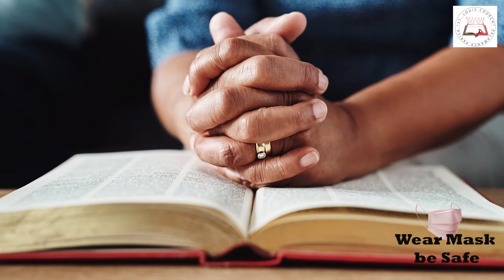Anudhina Aaharam 31 01 2022